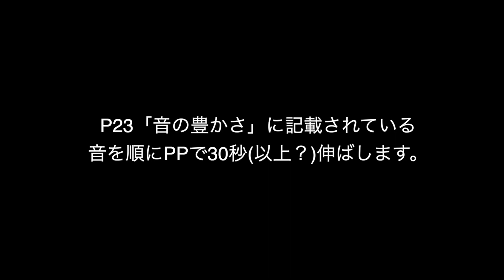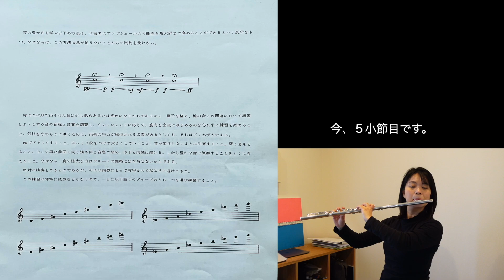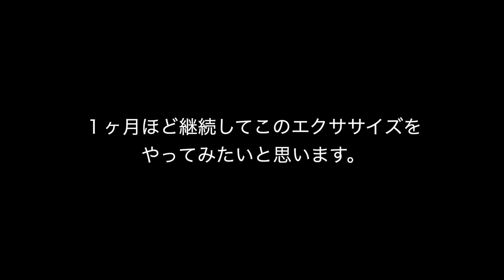基礎練にゲーム感覚でどうぞなエクササイズの紹介です。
尊敬する先生が教えてくれたエクササイズを
やったことなかったので、チャレンジしました。
私の苦しむ姿をよろしければご覧ください。

【今日の一言】
オーケストラプレイヤーのメンタルは感服の一言です。。
私も頑張ろう！

 ーーー

■オンラインレッスンでレッスンを受けてみませんか？
指導歴20年、現在大阪音楽大学講師
ご興味ある方はご連絡ください。

レッスン料金や何分レッスンなどの詳細を送らせていただきます。
「興味あるんですが、」と気軽にお知らせくださいね。
単発でもOKです。

■ライブ・コンサート情報や私の日常書いてます。